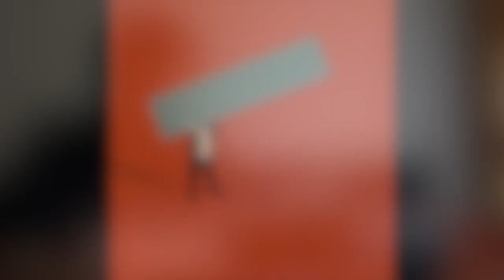The Empire Police - Real Life (Guitar Playthrough)